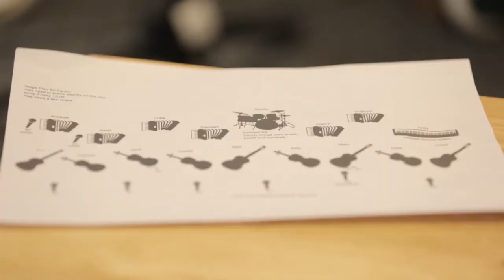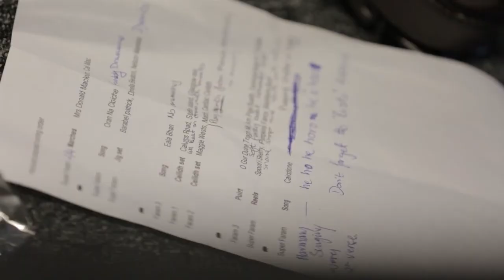Faram Festival Promo